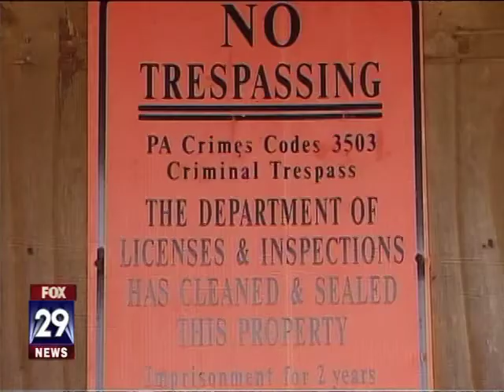Chris O'Connell anchor clips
Anchor clips from Chris O'Connell Fox 29 Philadelphia.